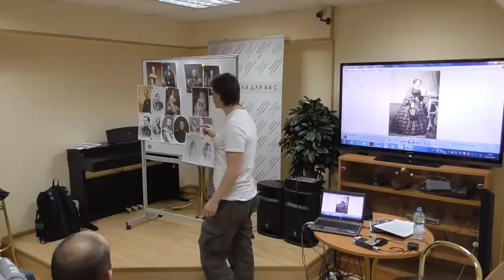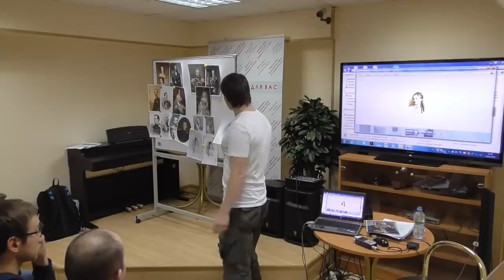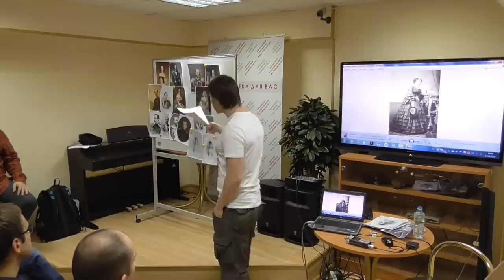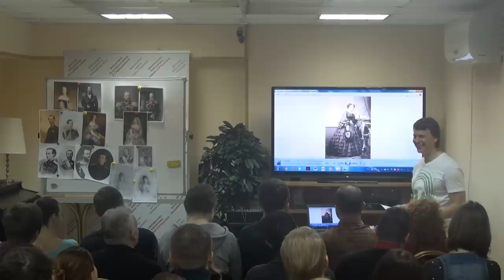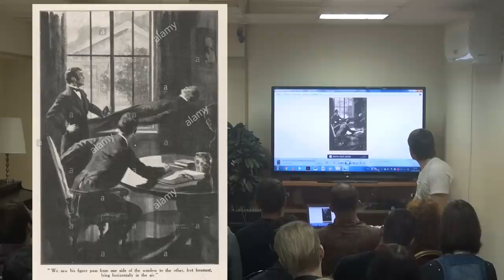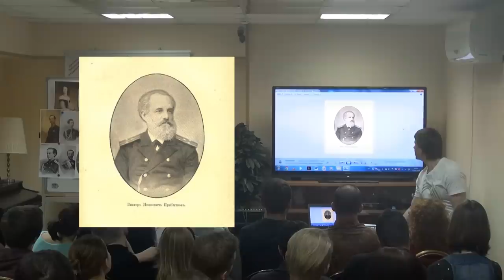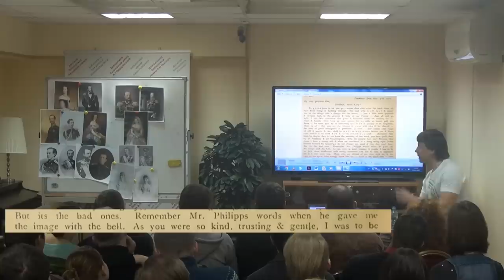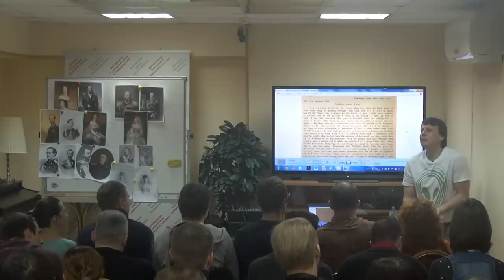Романовы без соплей: Битва экстрасенсов и спиритизм